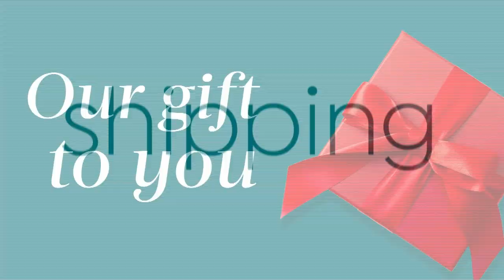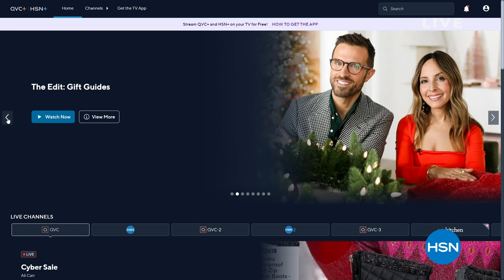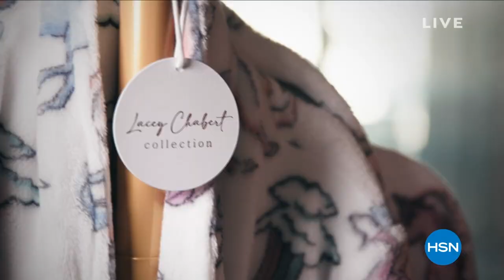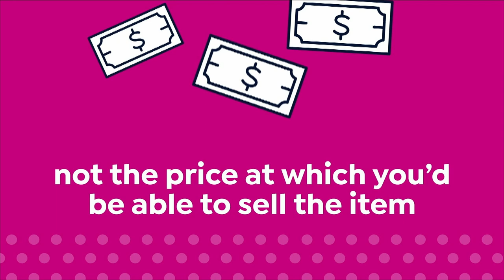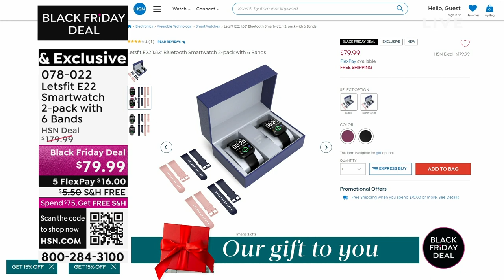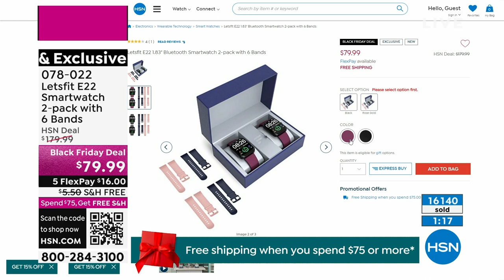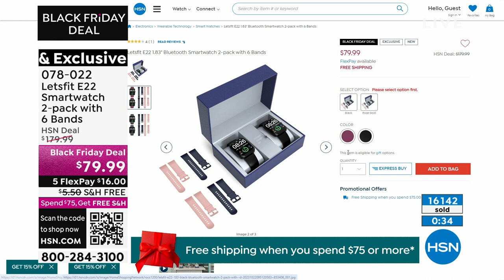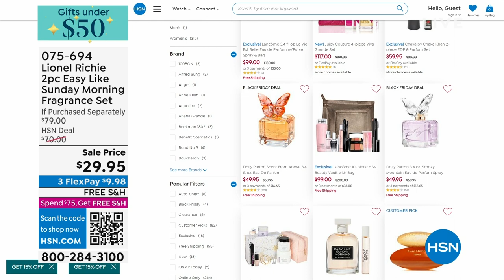HSN | AT Home 11.28.2023 - 09 AM